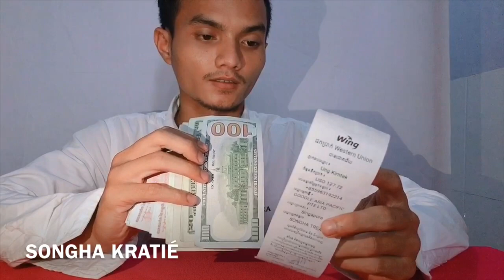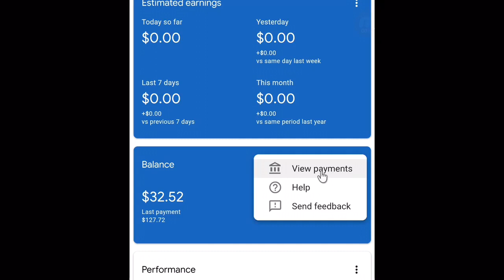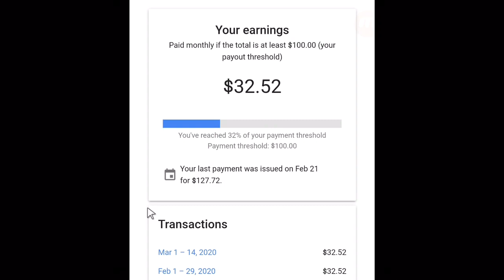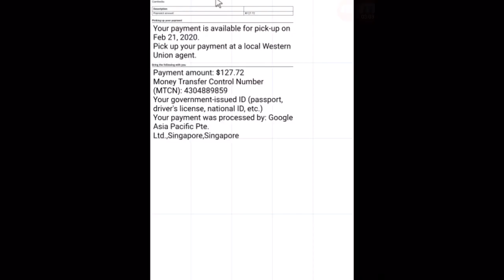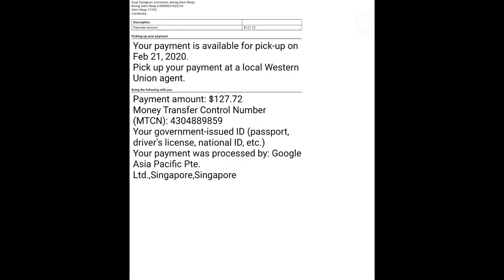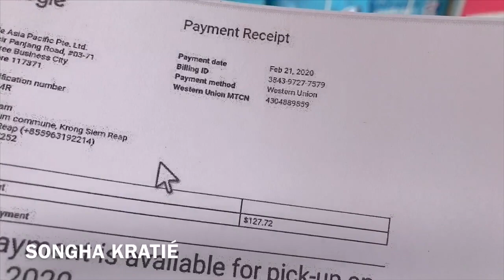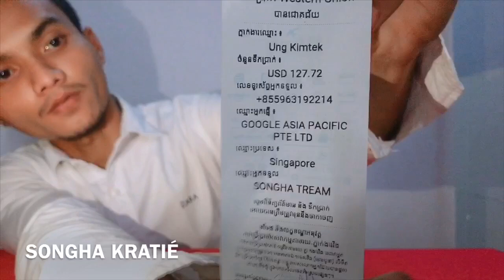How to withdraw money from Youtube via Western Union